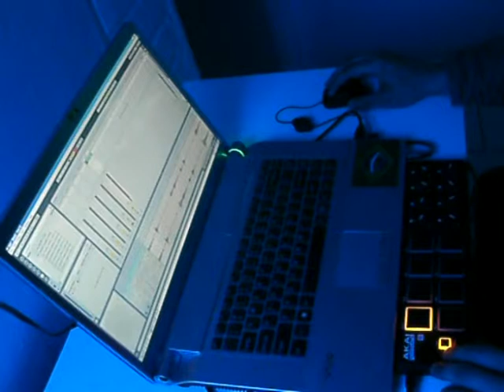primata beats - live beat making n.01 "the poket beat"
Gravado em 14/06/2011 em Florianópolis/SC - Brasil.

(o poket do título, é só com K mesmo, não com ck..)